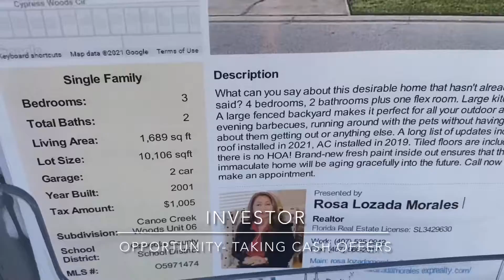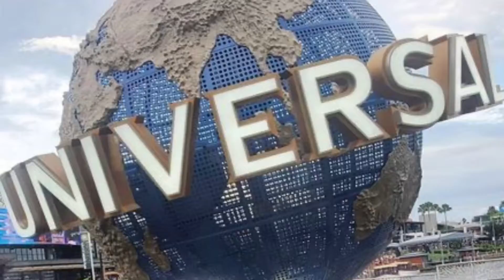Canoe Creek Woods 3 bedroom 2 bathroom House in Saint Cloud Florida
Investor Opportunity!
Now Taking Cash offers Sold as Is!
Noel Alarcon Florida Exp Realtor

Next to an excellent golf course.